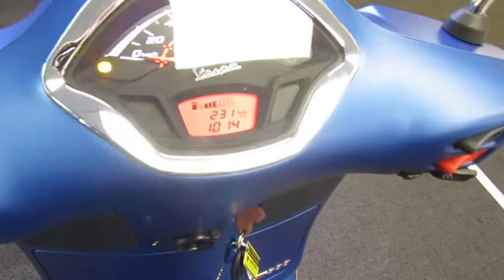Vespa GTS300 Supersport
Blue, 1 Owner, Low mileage, Only 200 Miles from new., Perfect as it left the factory, Manufacturers warranty, Save £1100 on new price, Free UK mainland delivery., J8 M25.